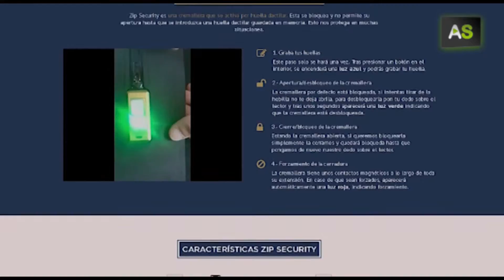AS More secure luggage thanks to a smart zipper that only opens with the owner’s fingerprint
A zipper that opens only with the owner’s fingerprint of the bag or suitcase it’s attached to. This is the invention of one man from Huelva who has patented and developed his idea with a company based in Malaga, Inventanova. The result is called ZipSecurity, and the creators have already reached an agreement with the world’s largest zipper manufacturing company. Brands such as Louis Vuitton also plan to include this zipper in some of their models.